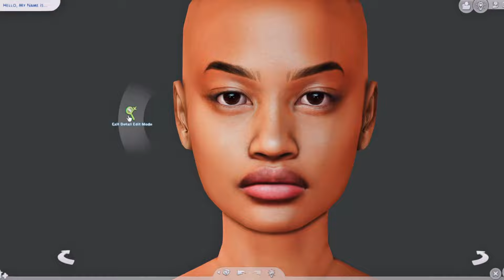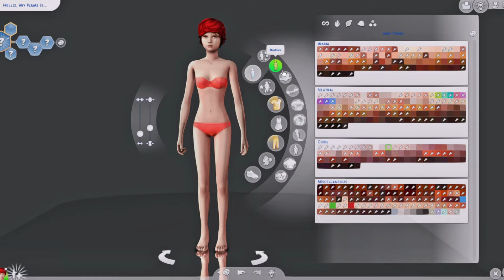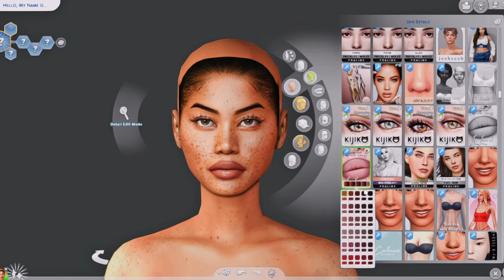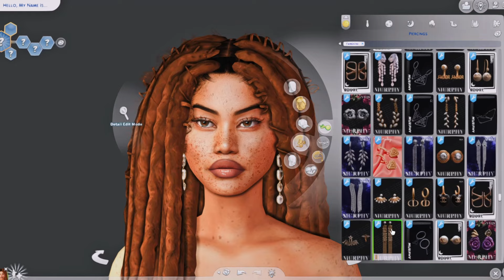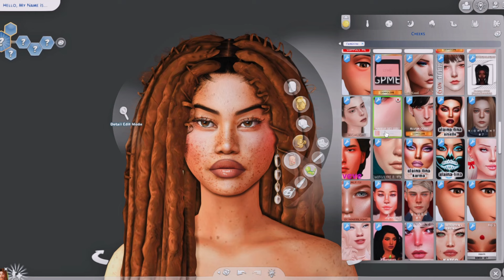Urban Sim Dump 141 💖 + CC Folder & Sims Download | Sims 4 Create a Sim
Downloads 🔽

Get all of our sims here!
CC Not In Folder